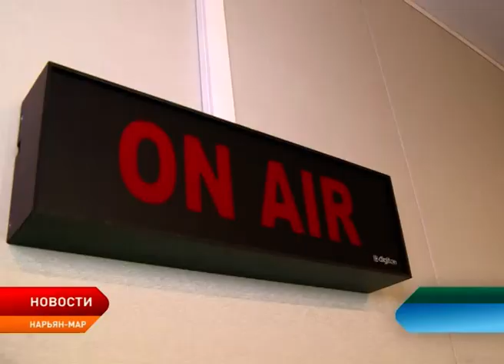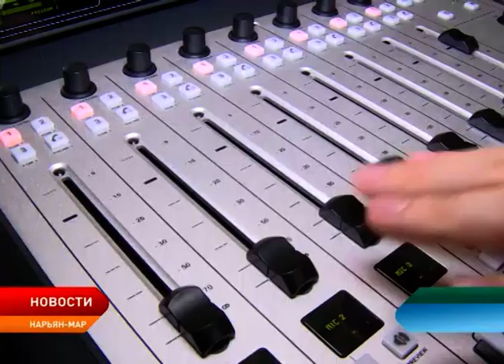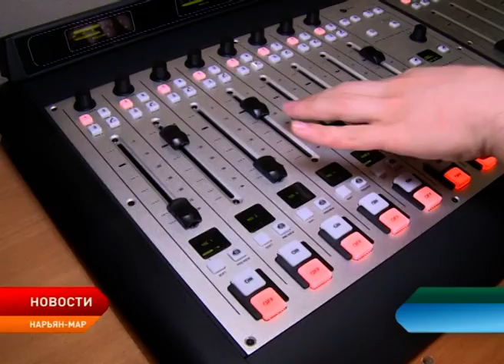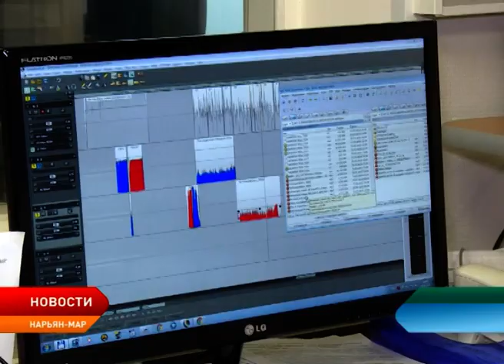В Нарьян-Маре отметили День радио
Свой профессиональный праздник сегодня отмечают работники радио и связи. Дата для празднования выбрана не случайно. Именно в этот день 7 мая в 1895 году Александр Попов продемонстрировал первую в мире беспроводную радиосистему. Это изобретение стало отправной точкой развития телевидения, мобильной связи и интернета. В этом году одному из главных изобретений человечества исполнилось 124 года. И оно до сих пор не теряет свою актуальность. В этом убедилась наша съемочная группа. Сегодня она побывала в гостях у наших коллег на радио СЕВЕР FM.